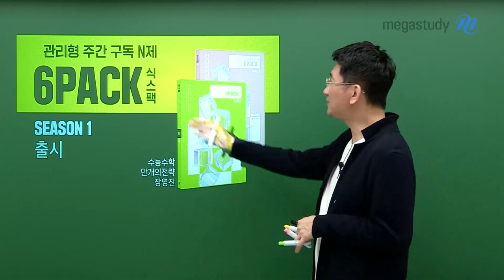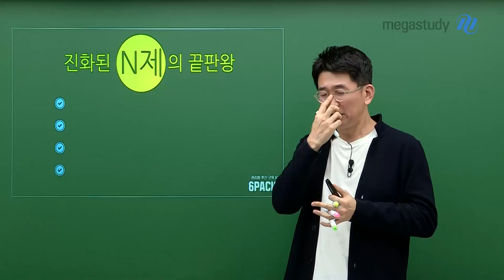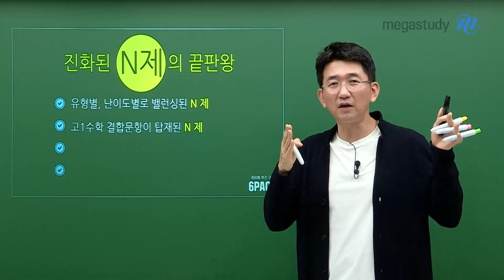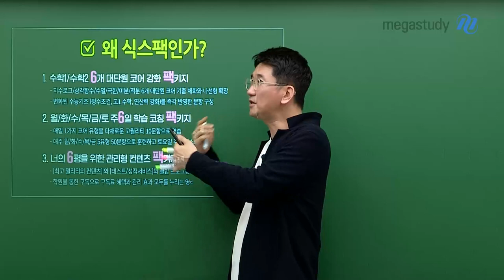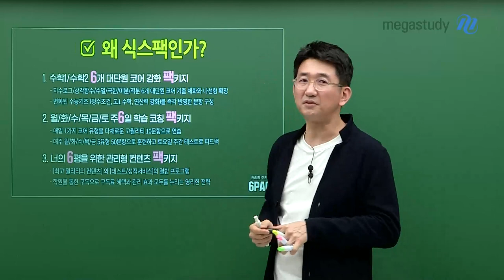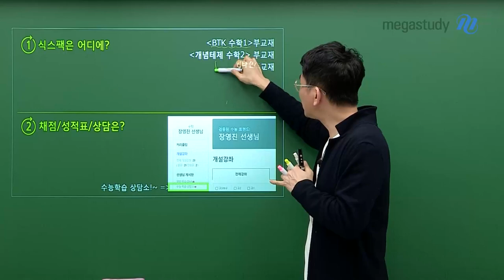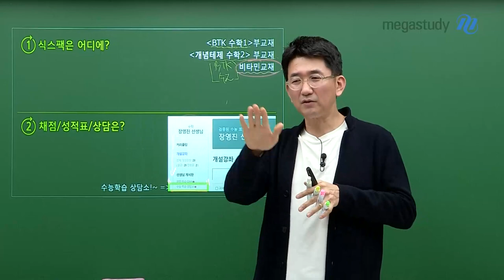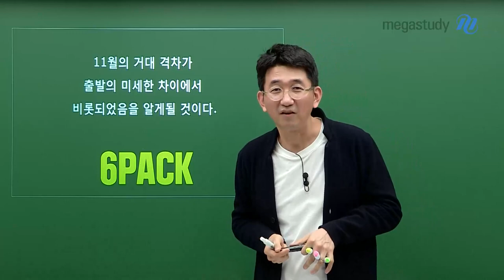[메가스터디] 수학 장영진쌤 - 진화된 N제 끝판왕 관리형 주간 구독 N제 6PACK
진화된 N제의 끝판왕!
장영진 선생님이 준비해습니다

관리형 주간 구독 N제 6PACK!!
◈ 유형별, 난이도별로 밸런싱된 N제
◈ 고1수학 결합문항이 탑재된 N제
◈ 매주, 매일의 진도가 짜여진 N제
◈ 매주 성적표를 주고 상담해 주는 N제

6PACK은 수능에 훌륭한 길잡이가 되어줄 것입니다
자세한 내용은 장영진 선생님의 공지사항을 확인해 주세요

열.심.히.공.부.합.시.다